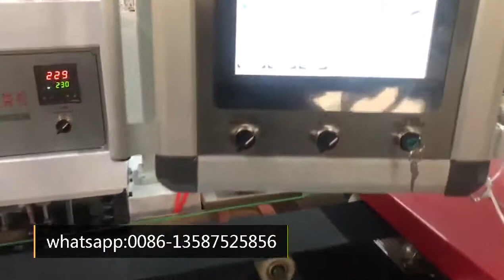Soft Loop Bag Making Machine /Bottom Seal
Ruian Binhai Plastic Packing Machinery Co.,LTD